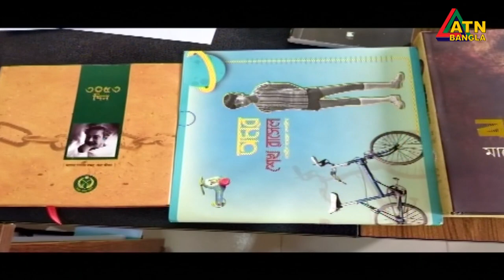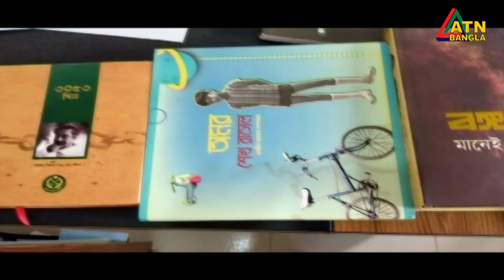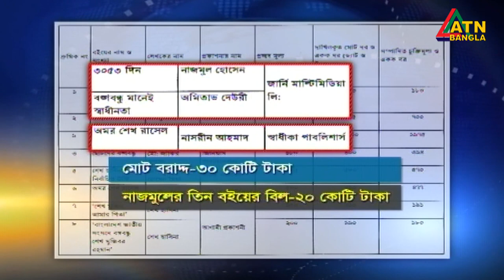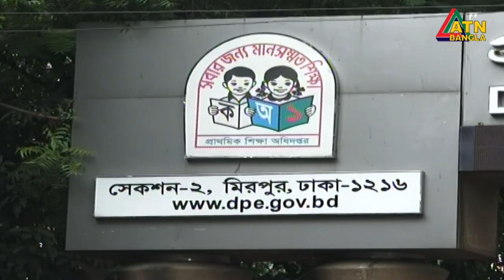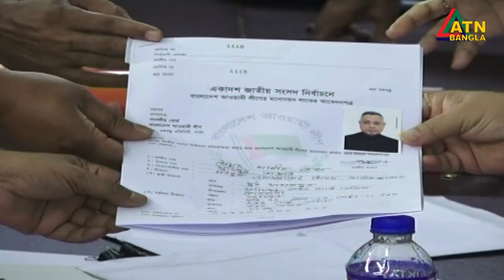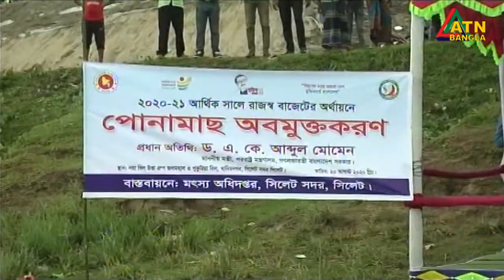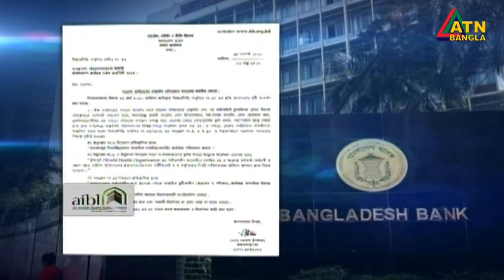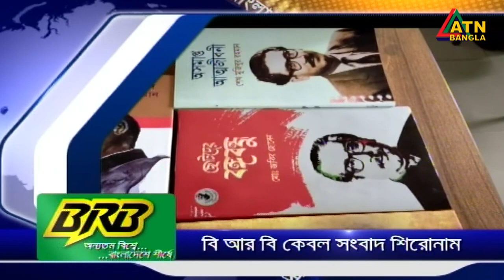এটিএন বাংলা রাত ১০টার সংবাদ । 20.08.2020 | ATN Bangla 10 PM News